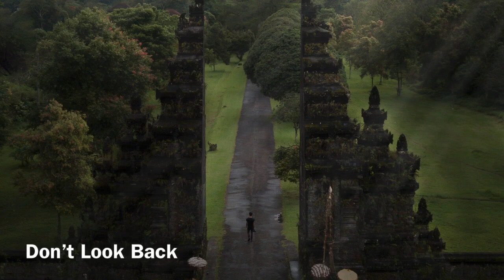Don’t Look Back by LC Music Tracks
Whatever you're facing right now, just accept that sometimes you can't change everything how you want to. Just move forward and "Don't Look Back"! ~LC

DAW: GarageBand for iOS
Device used: IPhone X

Want to use this track? You MUST credit your upload/stream like this in the description:

That's it! Thanks for your support and God Bless!